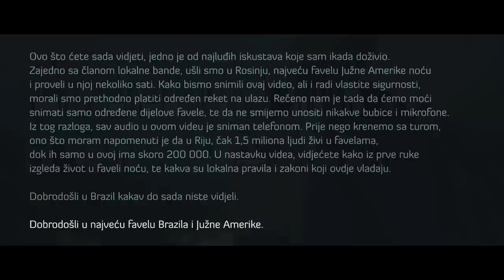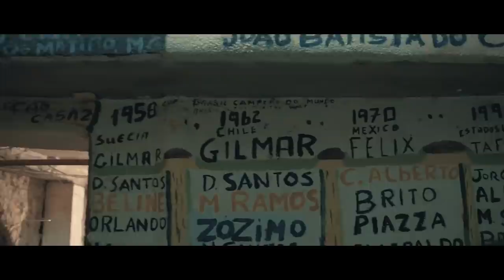Posjetio sam NAJVEĆU FAVELU JUŽNE AMERIKE noću zajedno sa članom LOKALNE BANDE!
Ovo je bez dileme bila, jedna od najluđih stvari koje sam napravio u životu. Zajedno sa članom lokalne bande, posjetili smo Rocinhu, najveću favelu Južne Amerike noću.

Pored ovoga, snimio sam još nekoliko videa tokom boravka u Brazilu, koje možete pogledati na linkovima ispod.

FAVELA ROCINHA

Da li ste znali da od sedam miliona ljudi koji žive u Rio de Žaneiru, njih čak 1,5 miliona živi u favelama, a najveća od svih je čuvena Rocinha. Iako se o životu u faveli dosta priča, te iako pretežno vlada mišljenje da su sve favele opasne i da se u njih ne smije ići, činjenica je da je dobar dio njih prilično pacifikovan, stim da i dalje postoje favele kao što su Božiji grad, Vila Cruzeiro i Complexo da alemão, koje su prilično opasne i njih je potrebno izbjegavati.

Ali u ovom videu koji imate prilike gledati, sa jednim lokalcem, pokazaću vam kako izgleda život u najvećoj faveli Južne Amerike noću, koliko je opasno, kao i koja su to pravila koja vladaju ovdje. Zajedno smo šetali ulicama Rocinhe, ulazili u kuće drugih ljudi, probavali lokalne slatkiše i zaista imali priliku da doživimo energiju ovog mjesta.

Dugo sam pokušavao da nađem slične video materijale o Rocinhi noću na internetu i nisam uspio da nađem gotovo ništa, te je ovo vjerovatno jedan od rijetkih videa na internetu na ovu temu!

Uživajte u gledanju i javite mi utiske.

Kamera: Milan Bajić
Montaža: Milan Banjac

VAŽNO